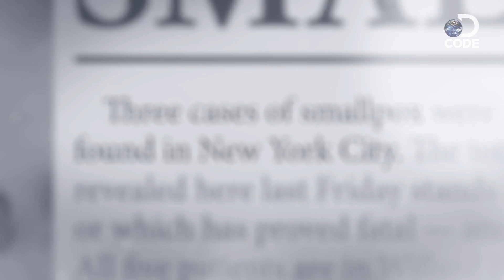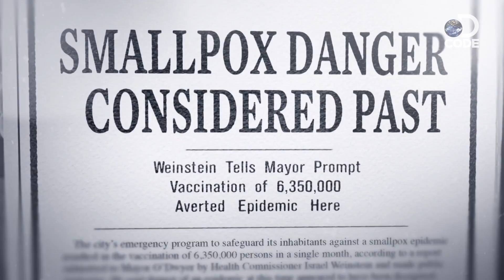The Spread of Smallpox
The epidemic of smallpox became prominent in the 20th century. With efforts to combat the outbreak, DCODE how globalisation triggered the transmission of this disease.

Warning: The following video contains mature content and disturbing images.